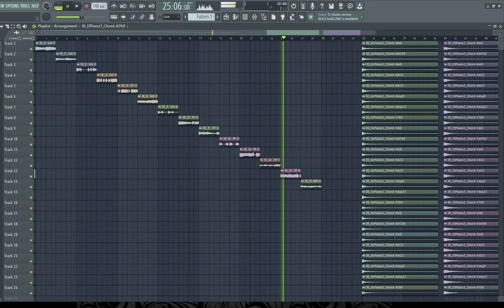FREE SAMPLE PACK - Jazz keys Samples || PROVIDED BY MUSICRADAR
The jazz keys samples are supplied in a zip file, so you'll need to extract them before you can see them. Enjoy!

Important  👈
This sample pack was provided by music radar. Many thanks.